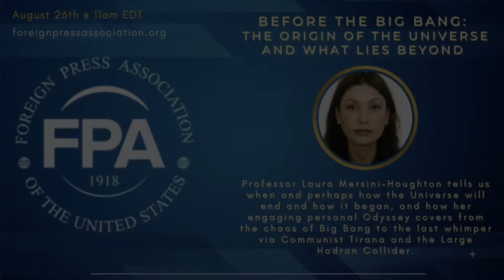Before the Big Bang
Between fires, floods, hurricanes and famines, it might look like the end of the world. But Professor Laura Mersini-Houghton has done the math - and can tell us when and perhaps how the Universe will end and how it began. As a student in the dying days of Enver Hoxha, she was no stranger to the concept of thought crime, but found that the Western scientific establishment could also be unforgiving for iconoclasts (while harboring sexual harassers).

Despite all, her engaging personal Odyssey covers from the chaos of Big Bang to the last whimper via Communist Tirana and the Large Hadron Collider and is a readable and comprehensible guide to the Cosmos.

Laura Mersini-Houghton is a cosmologist and theoretical physicist, Professor of Theoretical Physics and Cosmology at the University of North Carolina at Chapel Hill, and author of Before the Big Bang.

This briefing is made possible by the Foreign Press Foundation.

Become a member of the Foreign Press Association